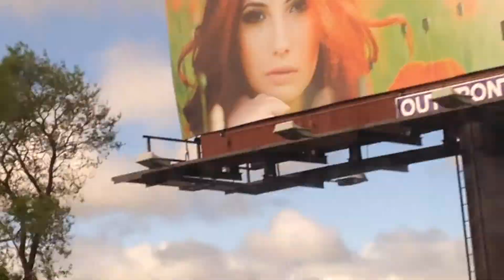Plane Spotting 5/12/15